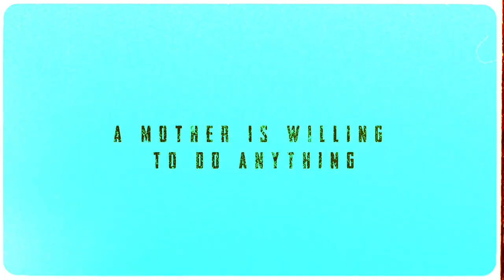[Trailer] 'Fright Night 2' Director Takes Najarra Townsend Down 'The Darkness of the Road'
Horror director Eduardo Rodriguez (Fright Night 2, El Gringo, Curandero) returns with The Darkness of the Road, a new genre offering that stars Contracted and Dementia: Part II's Najarra Townsend.

Townsend stars as a single mother and her young daughter are driving on a desolate road in a moonless desert. After meeting a young female hitchhiker at a gas station, the mother realizes her daughter is missing. As they search for her, a merciless force begins to torment the two women, unraveling a world of terror they must survive if they are to discover the terrifying truth behind the daughter's disappearance.

Bloody Disgusting has the exclusive drop on the trailer for the film premiering on DVD and Digital December 14 from Uncork’d Entertainment.

Also starring Leah Lauren and Johnny Whitworth (“The 100”, Empire Records), The Darkness of the Road will again remind you to be careful who you pick up on the road.